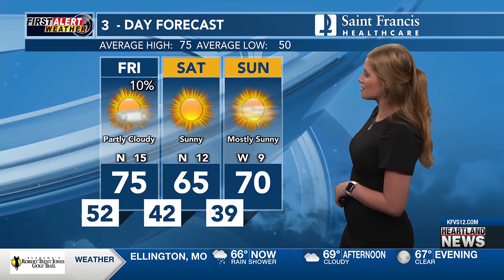First Alert: Cooler weather on the way